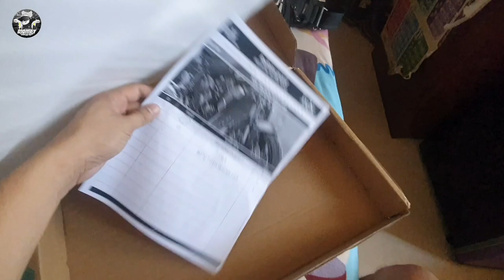Trident 660 DIY Radiator Guard Installation | momey motovlog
Hi Guys. For this video nag DIY installation tayo ng Radiator Guard sa ating Trident 660. Nabili nating Radiator sa Lazada. Panoorin nyo guys kung paano mag install ng Rad Guard...